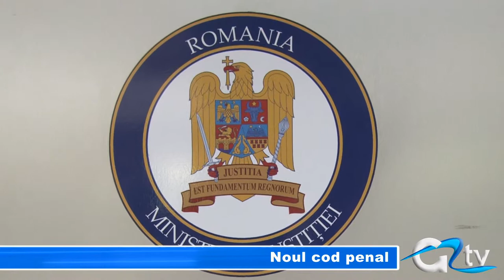NOUL COD PENAL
Începutul lunii februarie a adus modificării majore codului penal. Astfel potrivit noilor reglementări, persoanele judecate în dosare penale vor putea ataca o singură dată o decizie a instanței, iar pedepsele pentru faptele de corupție se vor reduce și ele. În plus interceptările se vor putea efectua doar după ce s-a început urmărirea penală.